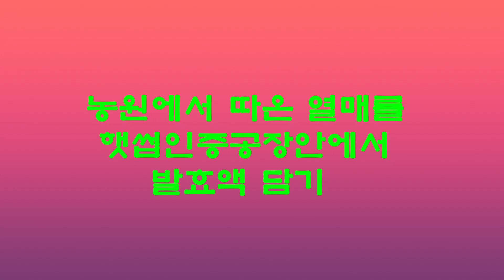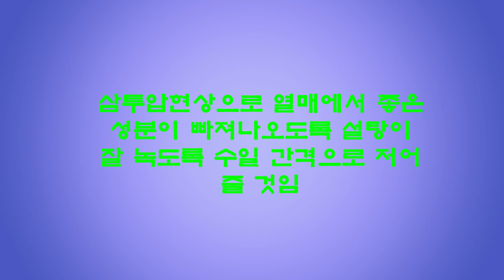돌복숭아발효액 담기 전과정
돌복숭아열매로 발효액을 담는 과정을 담았습니다.